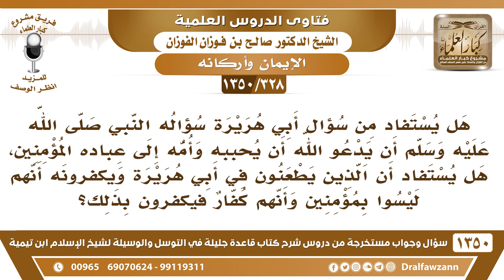[328 /1350] سأل أبو هريرة النبي ﷺ أن يدعو الله أن يحببه وأمه إلى عبادة المؤمنين، هل يستفاد ...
-[328 /1350] السؤال: هل يستفاد من سؤال أبي هريرة سؤاله النبي صلى الله عليه وسلم أن يدعو الله أن يحببه وأمه إلى عبادة المؤمنين، هل يستفاد أن الذين يطعنون في أبي هريرة ويكفرونه أنهم ليسوا بمؤمنين وأنهم كفار فيكفرون بذلك؟
 الجواب: كل الصحابة يجب محبتهم، كل الصحابة تجب محبتهم أبي هريرة وغير أبي هريرة فلا يعادي الصحابة إلا منافق، الذي في قلبه إيمان بالله لا يعادي صحابة رسول الله صلى الله عليه وسلم أبداً ولهذا قال: ﴿لِيَغِيظَ بِهِمُ الْكُفَّارَ﴾ [الفتح: 29] الذي يغتاظ منه الصحابة يكون من الكفار وَالْعِيَاذُ بِاللَّهِ.
للاشتراك في قناة الشيخ صالح الفوزان
أسئلة وأجوبة من شرح قاعدة جليلة ( 1350 ) مقطع

للاستفسار والإقتراحات والدعم
رئيس الفريق
لمشروع كبار العلماء